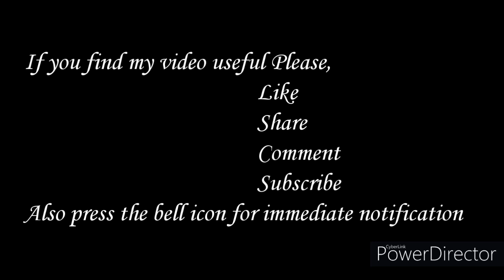Small Flower Kolam with 7 - 1 Dots | Flower Rangoli | Flower Muggulu by Tamil Kolangal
TamilKolangal Kolam Rangoli In this Video you can see Small Flower Kolam with 7 - 1 Dots | Flower Rangoli | Flower Muggulu by Tamil Kolangal

Friends, pls see my other kolam videos too,

muggulu designs
rangoli kolam
big kolam
kolam designs
beautiful kolam
traditional kolam
border line kolam
aiswarya kolam
festival kolam
margali kolam